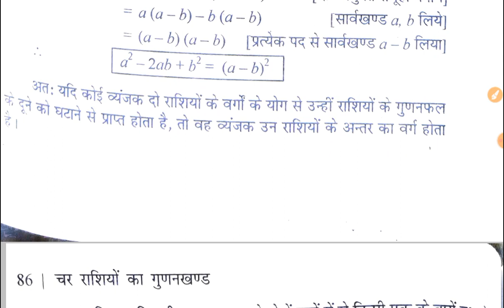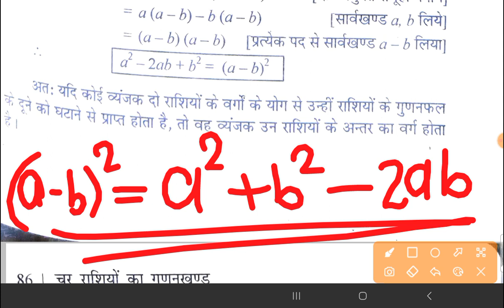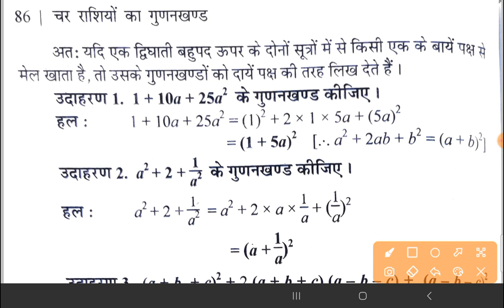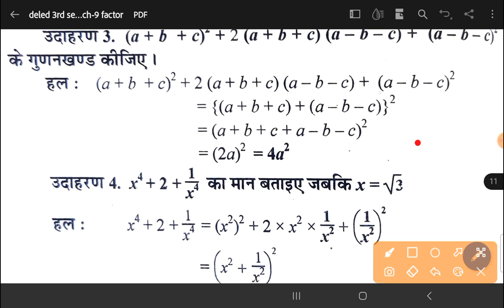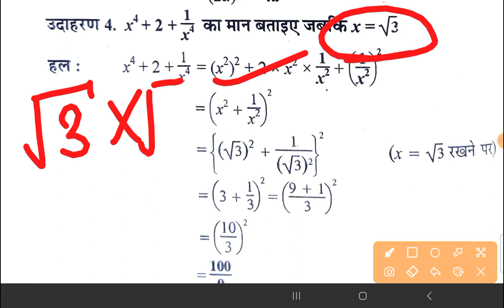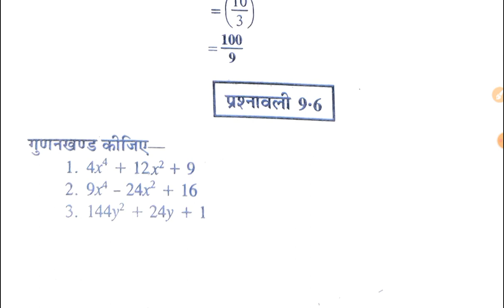how to find factors|deled(btc) 3rd math ch9 V17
how to find factors|find factors|deled(btc) 3rd math ch-9 V17

About this video- how to find factors|find factors|deled(btc) 3rd math ch-9 V17

how to find factors,how to find factors of a